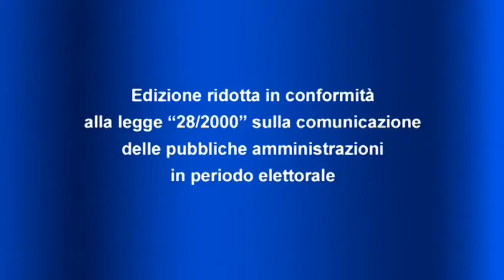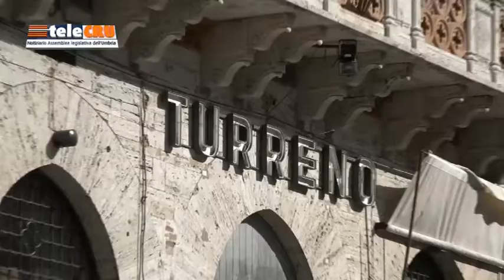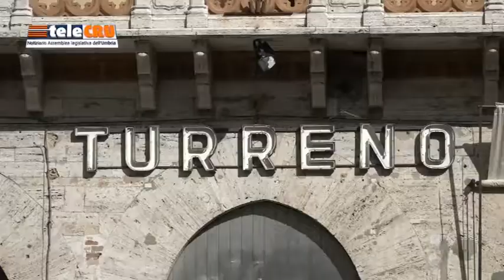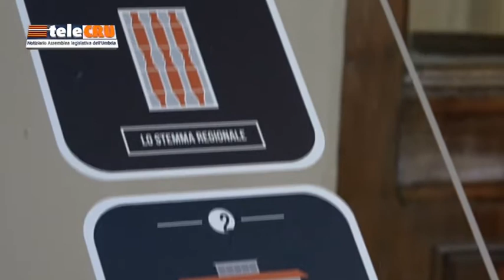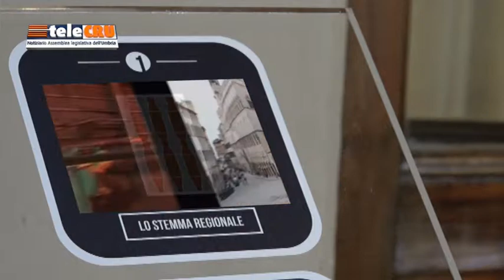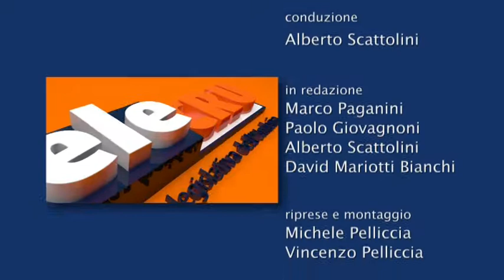TeleCRU n.417 del 16 febbraio 2018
I servizi della puntata numero 417: Vitalizi ex consiglieri regionali; Mercato del lavoro; Ex cinema Turreno; Guida multimediale per palazzo Cesaroni.